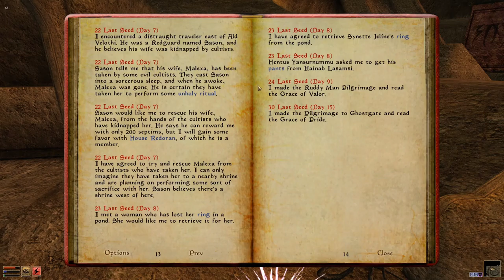Kitty Plays Morrowind 14: The Pilgrimages' End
We finally complete the Pilgrimages of the Seven Graces.